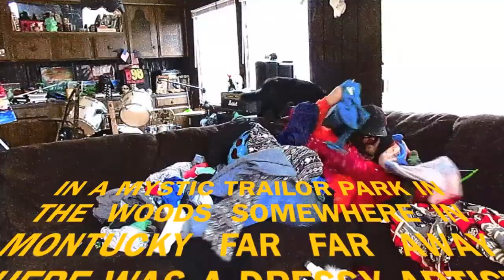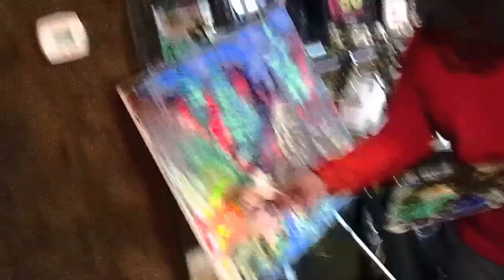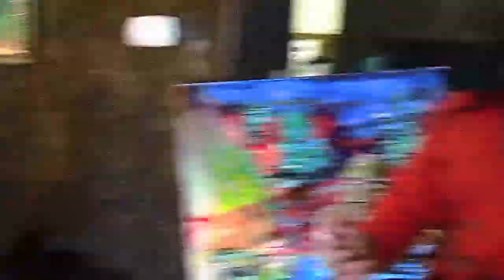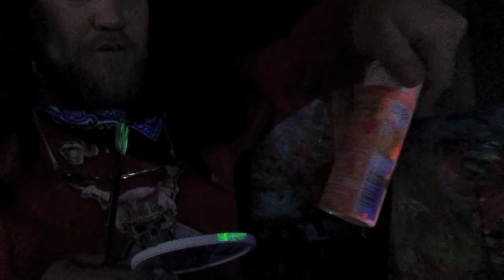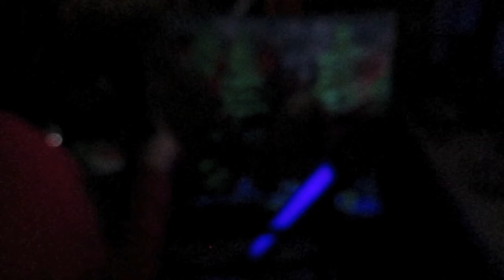OLD HIPPIE PAINTING SHOW EPISODE ONE (RE EDIT)